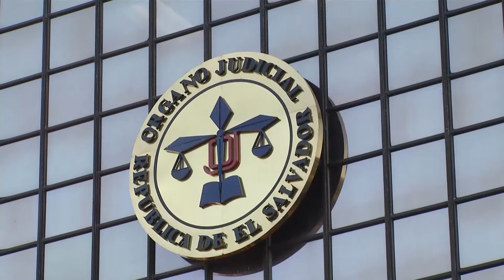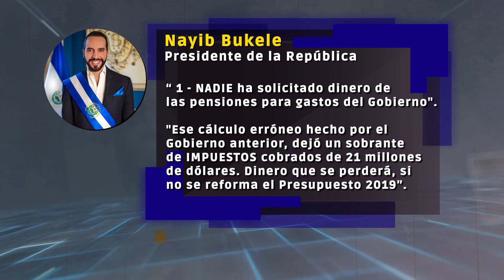FONDOS PENSIONES PARA SEGURIDAD